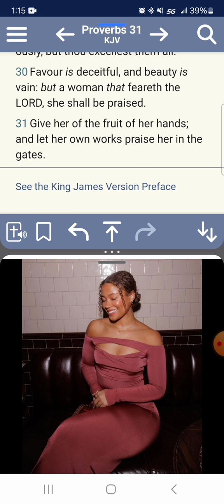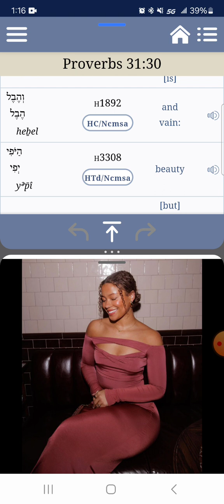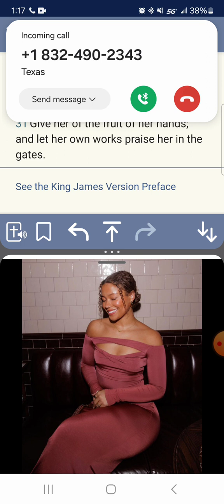BEAUTY IS VAIN= UNSATISFACTORY, NOT A DAMN SIN & AUTOMATICALLY GET UGLY WHEN SHE IS OLDER